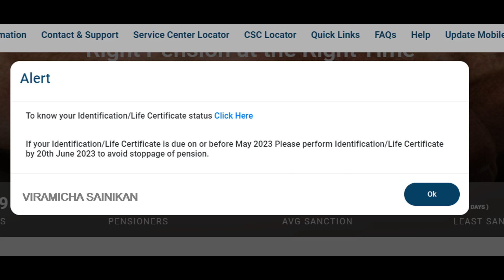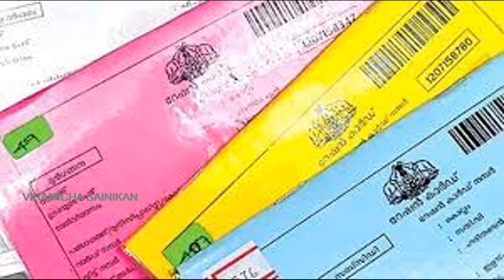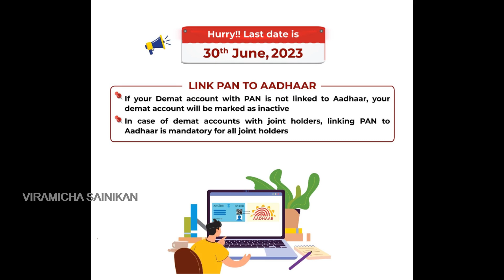18 JUNE 2023 ലെ പ്രധാനപ്പെട്ട വിവരങ്ങൾ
SPARSH ൽ MIGRATE ആയ പലർക്കും കഴിഞ്ഞ മാസം പെൻഷൻ ലഭിച്ചിട്ടില്ല?? / SPARSH ൽ വിമുക്തഭടന്ടെ പേരിൽ വ്യത്യാസമുണ്ടെന്കിൽ എന്തു ചെയ്യണം? / AADHAR ഉം RATION CARD മായി LINK ചെയ്യാനുള്ള സമയം നീട്ടിയിരിക്കുന്നു /
PAN CARD ഉം AADHAR മായി ഈ മാസം LINK ചെയ്യേണ്ടതാണ്

pcdapension.nic.in

Ex Servicemen Latest Govt Jobs
Sainik News
Govt letters
ECHS Latest Updates
ECHS Recruitment
AWPO Recruitment
Security Vacancies
DGR Vacancies
PSU Recruitments
paramilitary forces
Depends welfare news
Army
Airforce
Navy